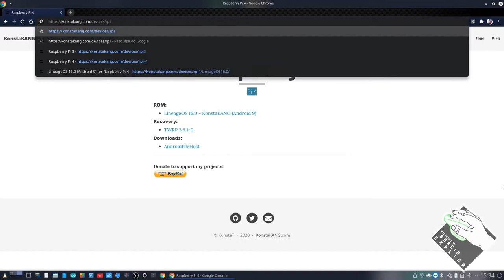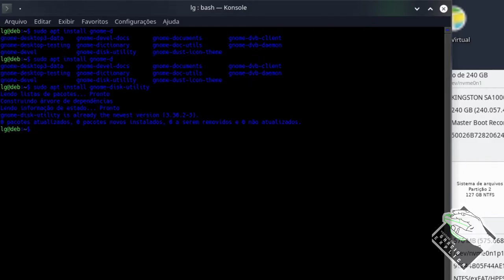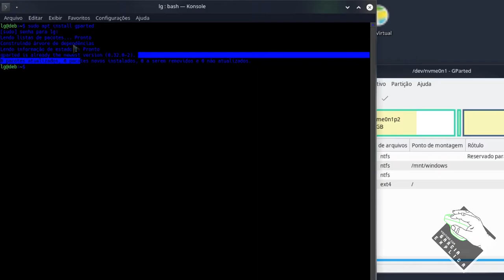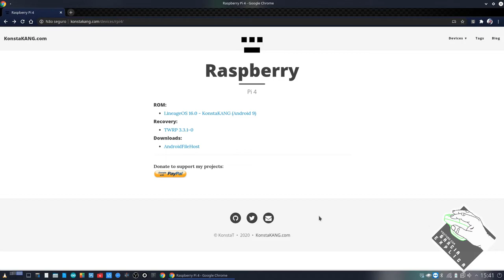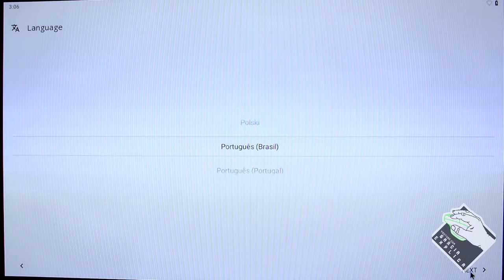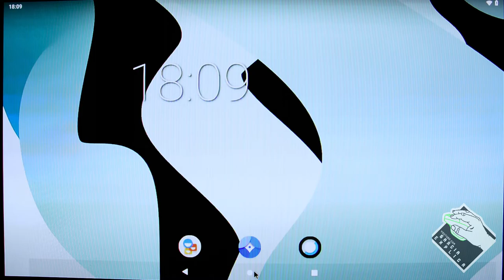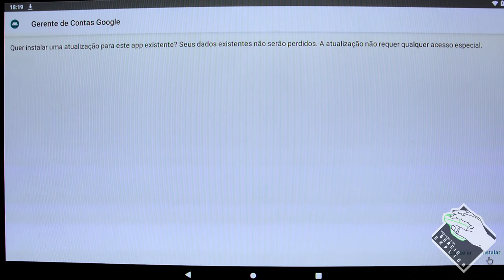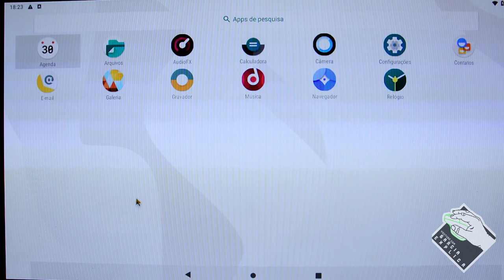Raspberry Pi (3B+) - Android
Neste vídeo demonstro como instalar o android em um Raspberry Pi. Há imagens para Raspberry Pi 3 e 4, mas estas são diferentes. Atenção ao fazer o download...

Segue Link's

CREDITOS:
Para mais info sobre créditos as músicas: